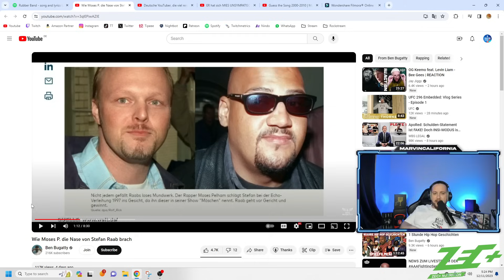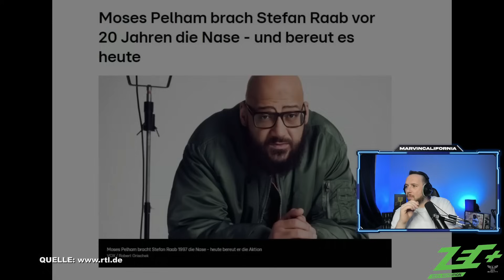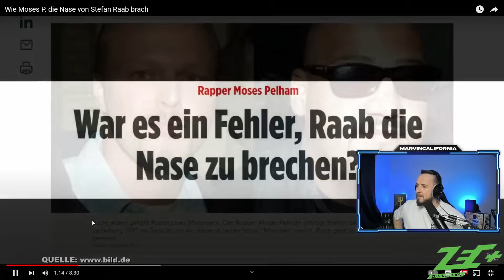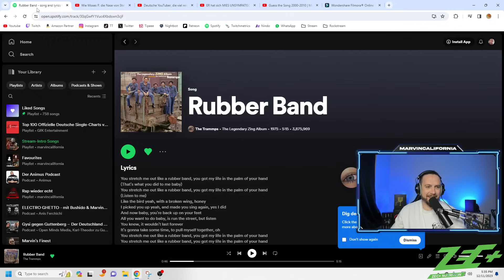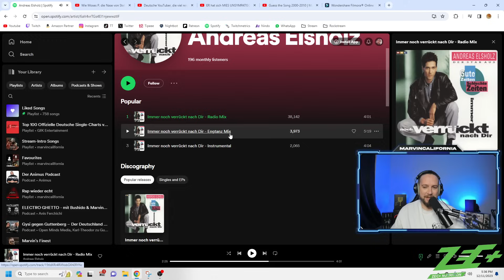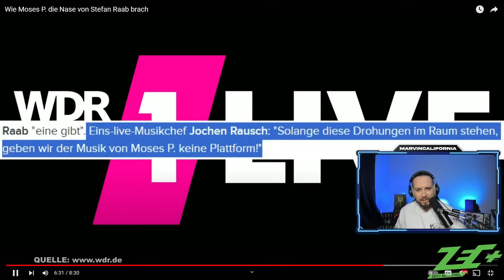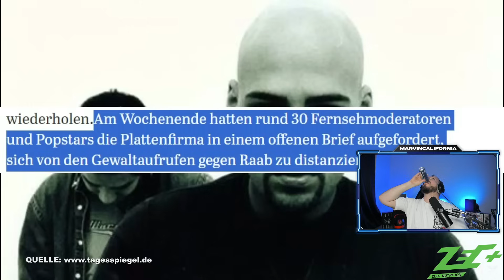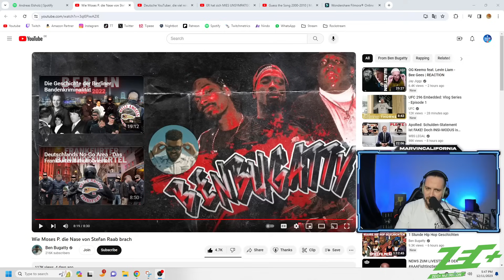Wie STEFAN RAAB im ersten Deutschrapbeef mitten drin war ❌ Die Akte "K0PFNUSS" ► Reaction ◄